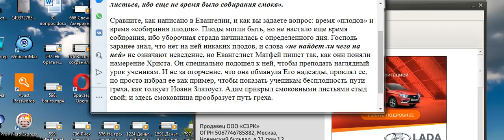683. Как можно требовать и искать плода у смоковницы, если ещё не пришло время плодов?